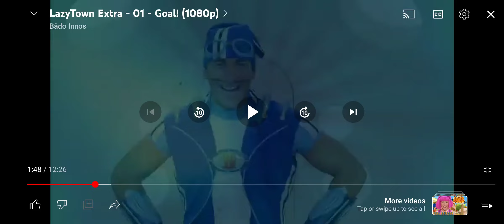All LazyTown Extra Episodes But Only Characters Colors Transition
0:00 Season 1
0:47 Season 2